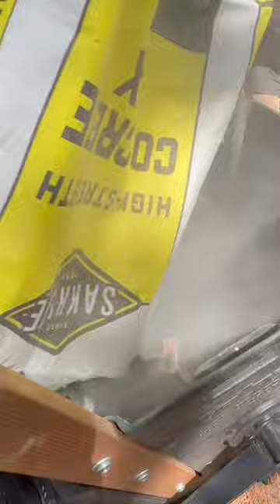No Power- No Problem. TESTING a Gravity cement mixer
Gravity mixes WITHOUT power or shovels- let's TEST IT!